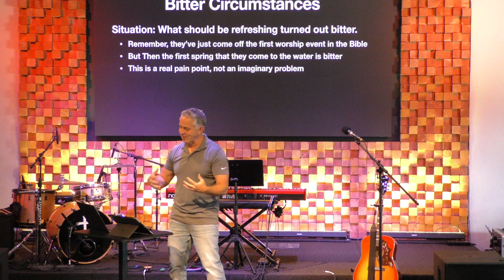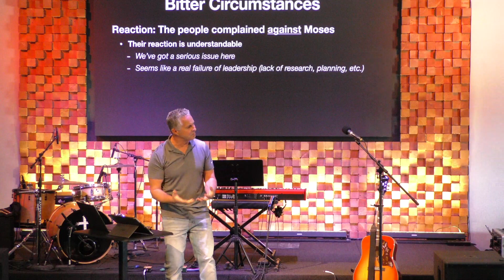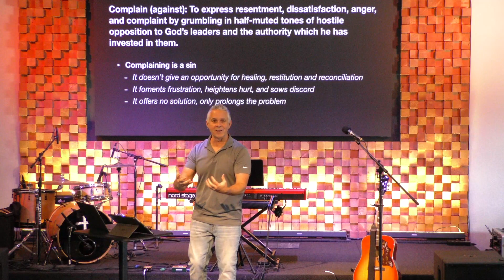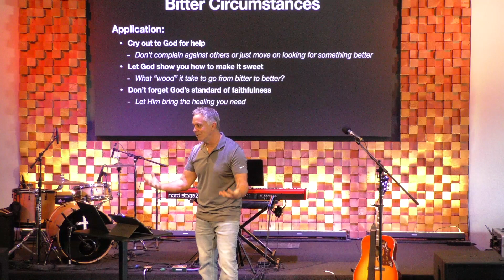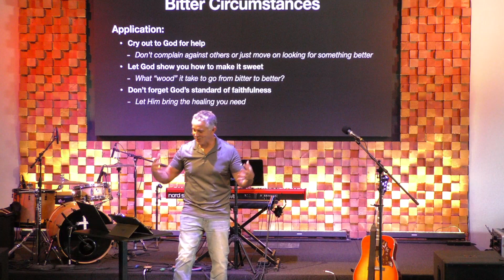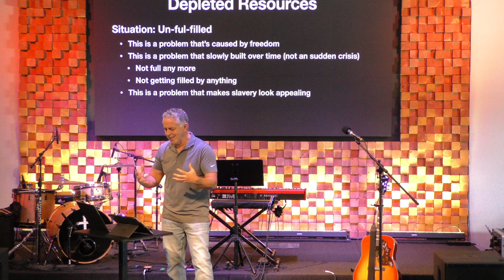Being the people of GOD w/Pastor George Clerie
Sermon Title: "Being the people of GOD"
Scripture: Exodus Chapter 14
Date: January 23, 2022
Speaker: Pastor George Clerie